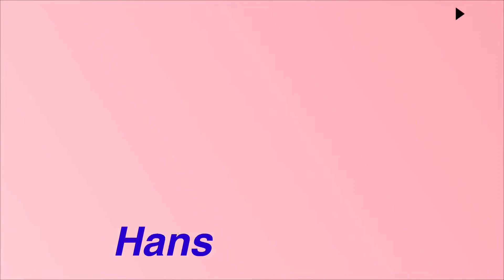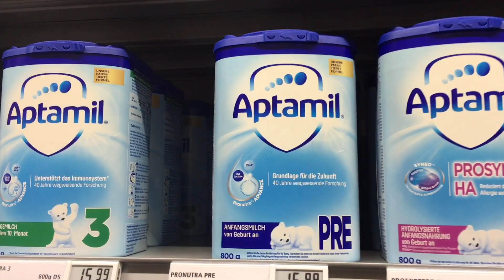Kailangan naming lumabas mag-iina hindi na namin mahintay ang Daddy nila || Buhay Nanay 🇩🇪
pag nanay talaga walang hindi pwedi basta para sa anak